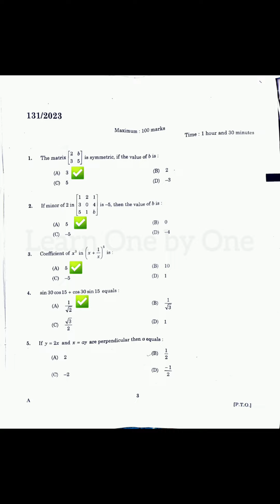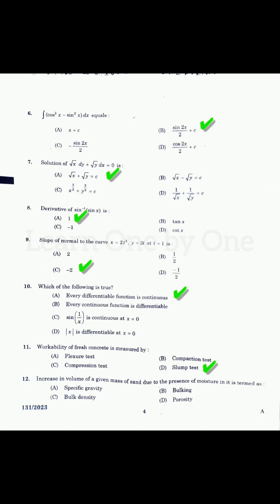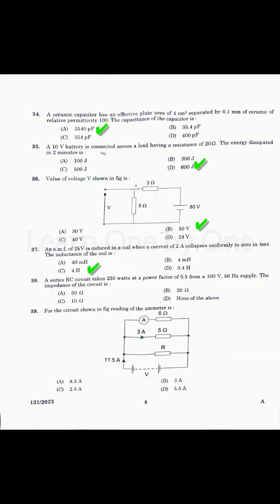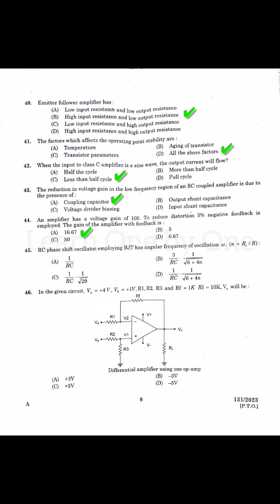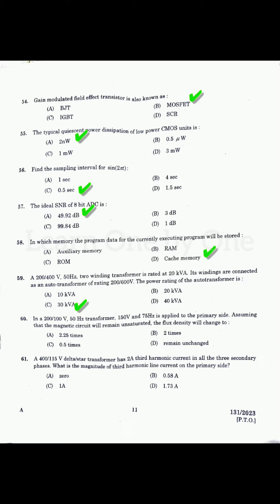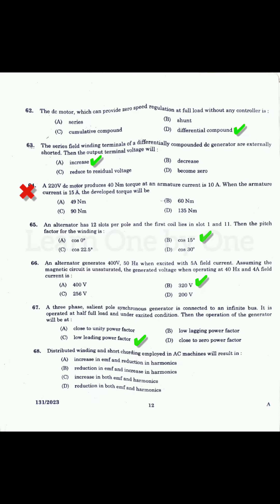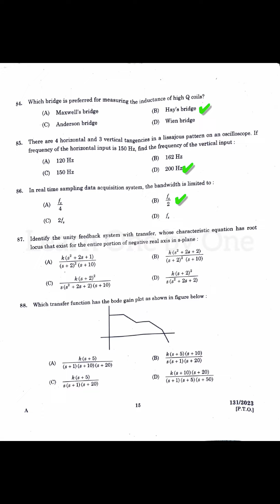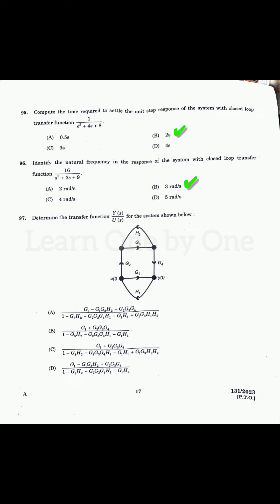Lecturer in Electrical Engg.| Answer Key| 131/2023| Govt. Polytechnics| Dept. of Technical Education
✍️ This video contains ANSWER KEY of PSC TECHNICAL EXAM  held on July 26,2023.

Exam Details:

Lecturer in Electrical Engineering

Govt. Polytechnic

Department of Technical Education

Alpha Code: a